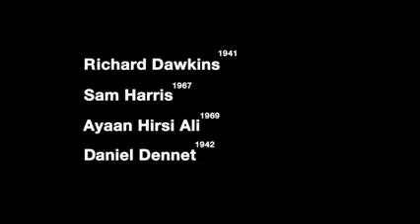Richard Dawkins, Daniel Dennett, Sam Harris Ayaan Hirsi Ali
Interesting discussion between Sam Harris, Richard Dawkins and Dan Dennett at this year's International Atheist Convention